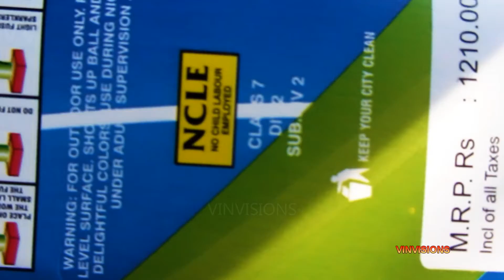FIREWORKS TESTING volvo shell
This is the video of volvo sky finction  from thanigai fireworks sivakasi, this is pack of three all are with same functions, video taken in 2018.